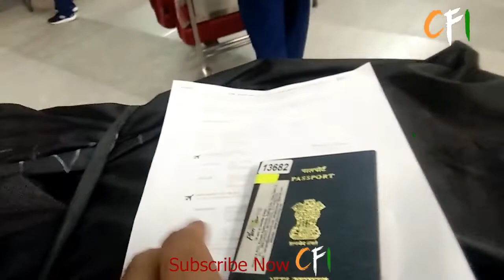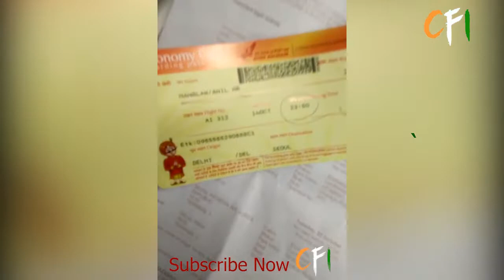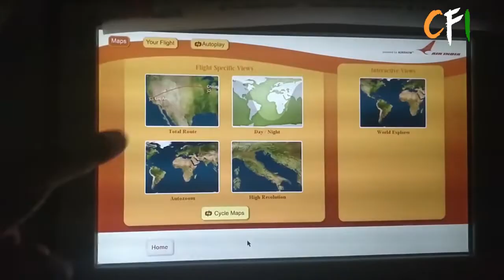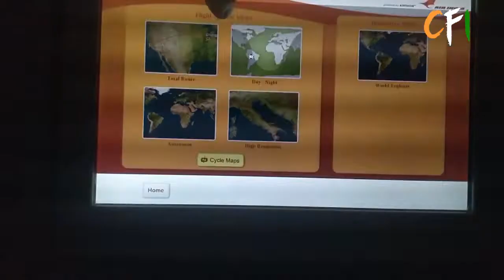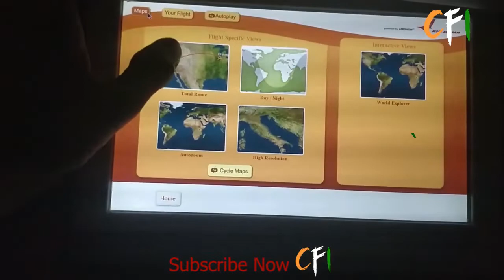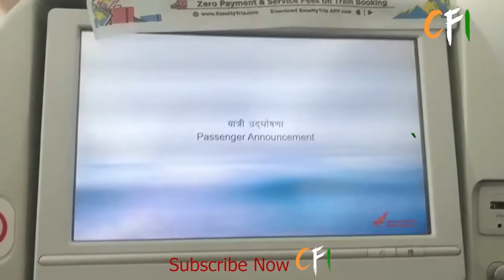40th Asian Track Cycling Championship 2019 !! Full Vlog !!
40th Asian Track Cycling Championship 2019.             !! Full Vlog !!

Team = Team India

Editor = Dhlori Singh

Location = india

Label = Cycling Federation  Of India

Special thanks = Cycling Federation of India  &
                             All Players 🙏🙏🙏🙏🙏🙏